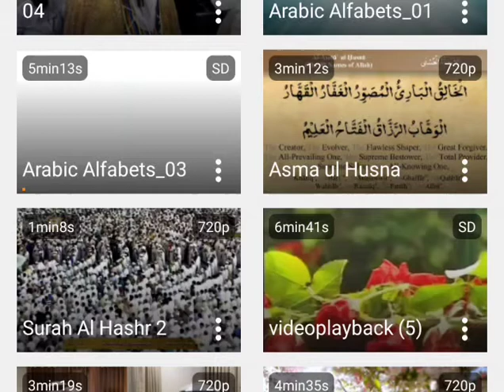Presentation of Officials of ADAFPAM to the Sultan of Sokoto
PRESENTATION OF OFFICIALS OF THE ASSOCIATION OF DATE FARMERS, PROCESSORS AND MARKETERS OF NIGERIA (ADAFPAM) TO HIS EMINENCE, ALHAJI MUHAMMAD SA’AD ABUBAKAR III, CFR, mni, THE SULTAN OF SOKOTO.